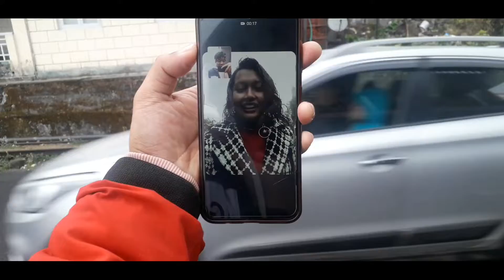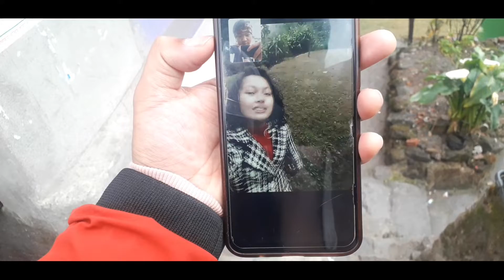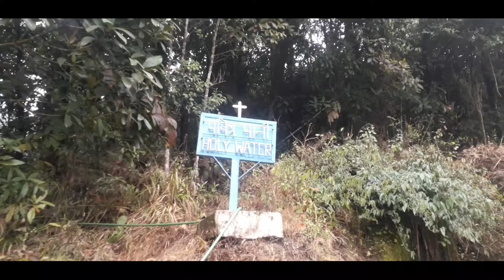St. Mary's Grotto Kurseong | vlog episode 19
do follow him insta as well.